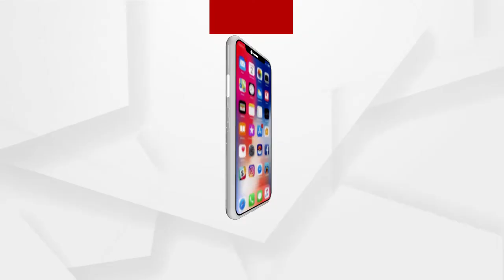90 ପ୍ରତିଶତ ରୋଗୀଙ୍କୁ ଆବଶ୍ୟକ ନୁହେଁ ରେମଡେସିଭର- ଏମସର ନିର୍ଦ୍ଦେଶକ ରଣଦୀପ ଗୁଲେରିଆ..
ଅଧିକାଂଶକୁ ସାମାନ୍ୟ ଜର, କାଶ ହୋଇଥାଏ  । ଏଥିରେ ଅକ୍ସିଜେନ କିମ୍ବା ରେମଡେସିଭରର ଆବଶ୍ୟକତା ହୁଏନି । 92 ତଳକୁ ଅକ୍ସିଜେନ ଲେବୁଲ ଖସିଲେ ଆପଣଙ୍କୁ ଅମ୍ଳଜାନର ଆବସ୍ୟକତା ରହିଛି...